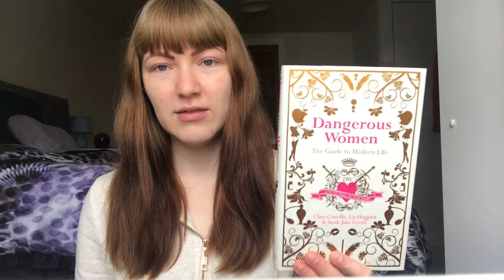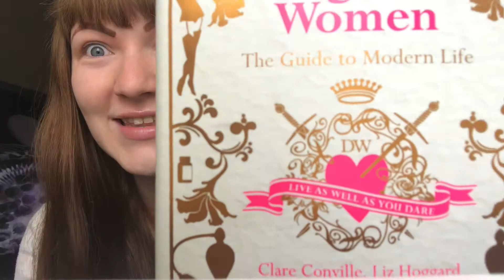What I Read In April! Wrap Up (2020)